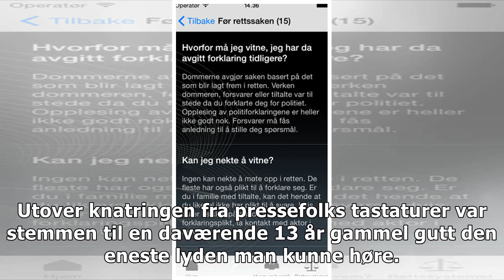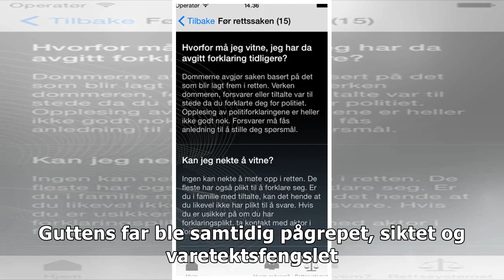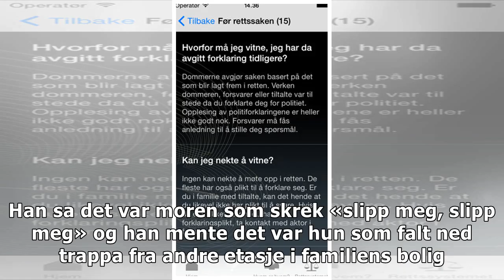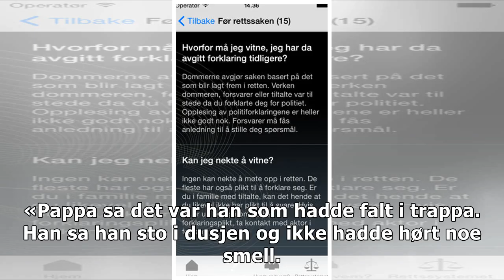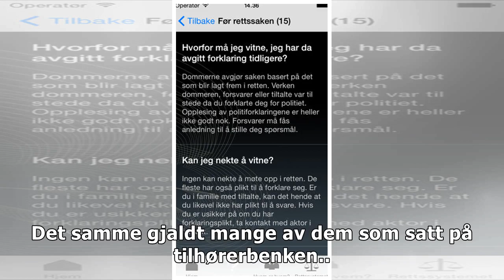Ikke ofte er det så stille i et rettssalen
Det er ikke ofte det er helt stille i en rettssal full av mennesker. I sal ni i tinghuset på Hamar v...